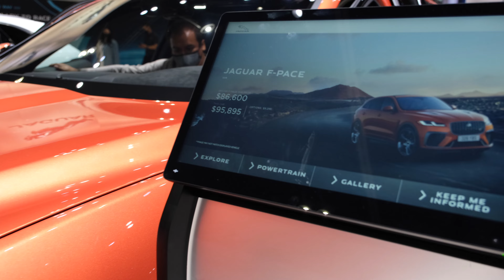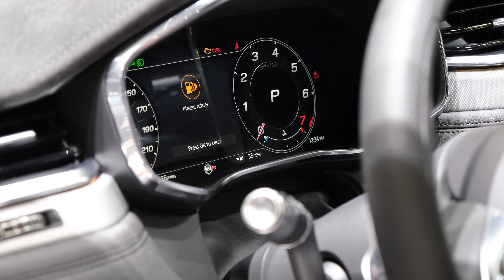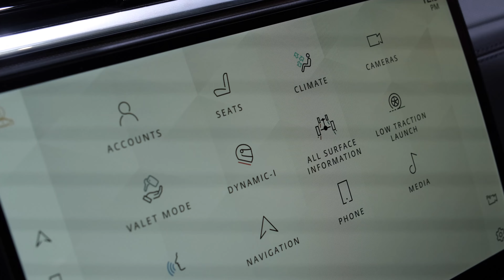2022 Jaguar F-Pace SVR (Atacama Orange) Exterior Interior Visual Review 4K | LA Auto Show 2021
2022 Jaguar F-Pace SVR at the LA Auto Show 2021

F-PACE SVR P550 AWD AUTOMATIC
BASE MSRP FROM $86,600.00*
P550 AWD AUTOMATIC
5.0 liter 542 HP V8 Supercharged Gas (Automatic) All Wheel Drive
Maximum speed: 178 mph
Acceleration: 0-60 mph in 3.8 secs
Maximum power: 542 hp
Maximum torque: 516 lb-ft
City (mpg): 15
Highway (mpg): 21
Combined (mpg): 17

MUSIC CREDIT
N/A